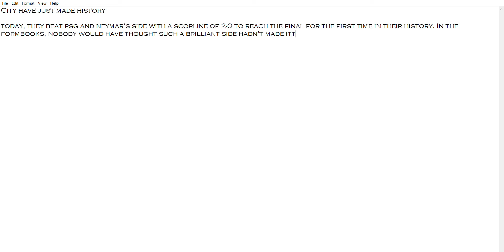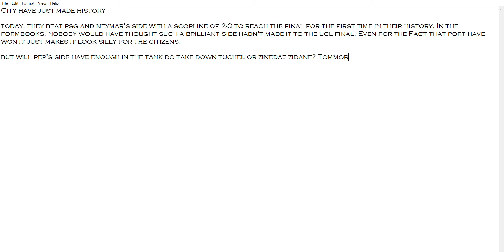Have City just made more history in the formbooks of football?!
Today, we will explain how Man City, the side who made the road to Istanbul for the final how they made so much history in the UCL.